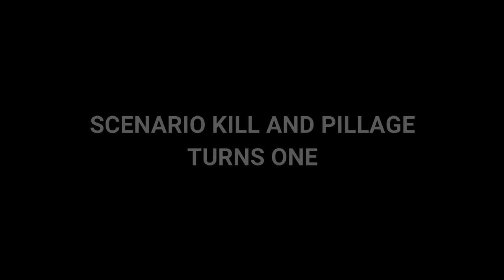KINGS OF WAR HISTORICAL FRENCH VS ENGLISH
Kings of War Historical battle report the 100 Years War French VS English in modified scenario.
Scenario six from the rule book kill and pillage.

THE BEST PAINTER IN THE WORLD SAM LENZ HIRE HIM NOW!